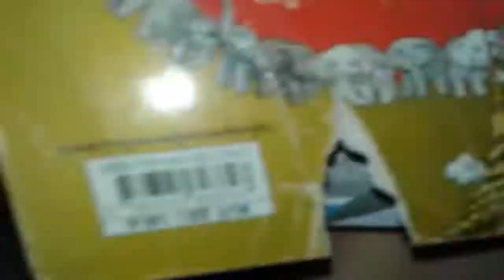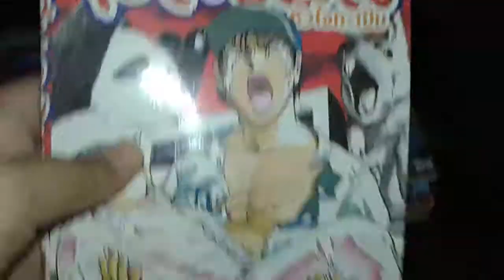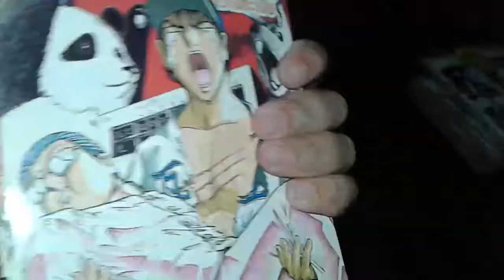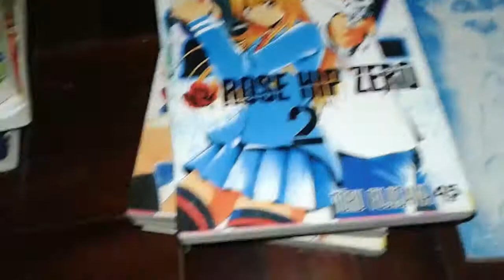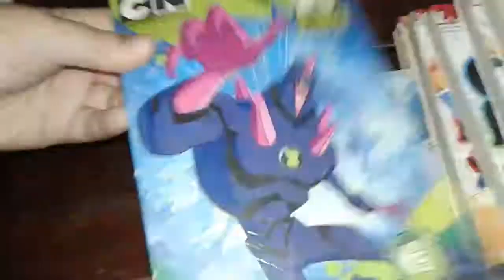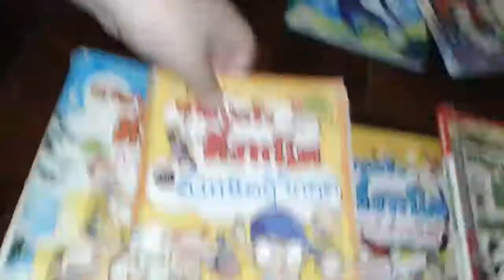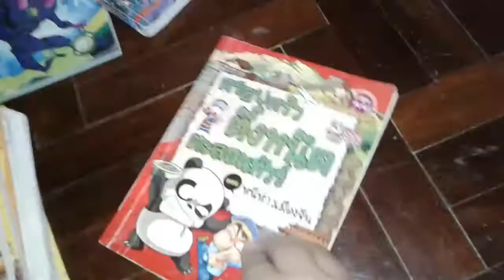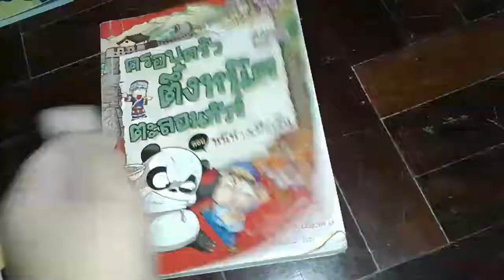รีวิวหนังสือการ์ตูนที่มีตอนนี้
ก็จบกันไปแล้วครับสำหรับคลิปนี้
ใครชอบ➡ก็อย่าลืมกดไลค์.กดแชร์.และกดซับตะไคร้ไว้ด้วย🎧เพื่อที่จะไม่พลาดคลิปต่อๆไป

🔥สามารถมาพูดคุยกันได้ที่
-LINE🆔tiger943✔